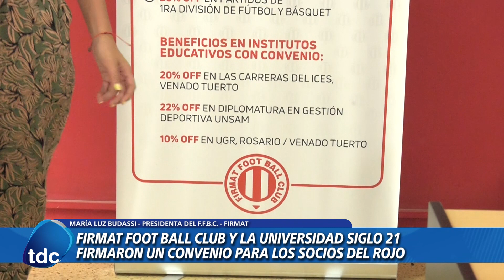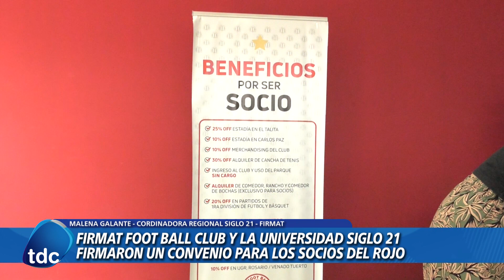FIRMAT | FIRMAT FOOT BALL CLUB Y LA UNIVERSIDAD SIGLO 21FIRMARON UN CONVENIO PARA LOS SOCIOS